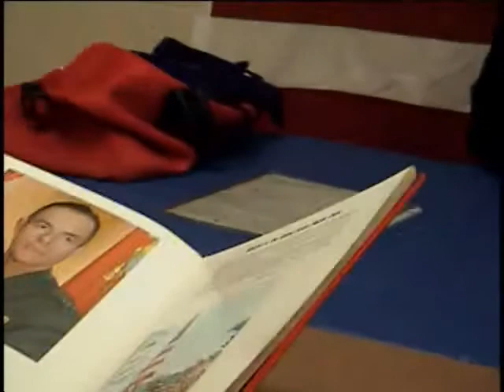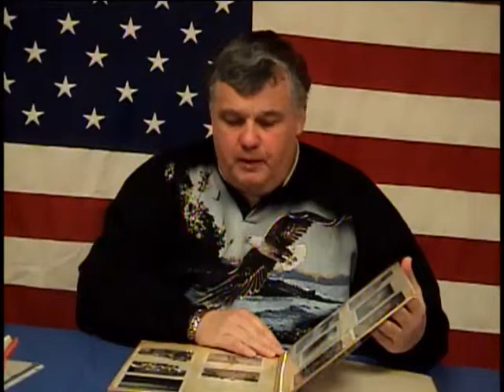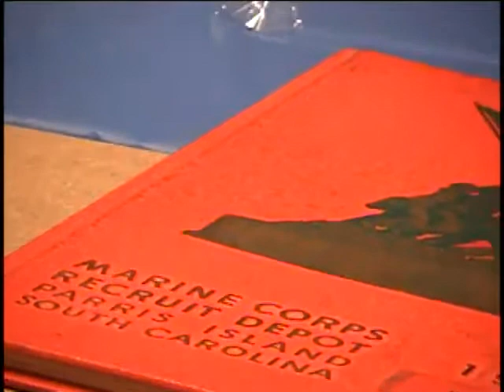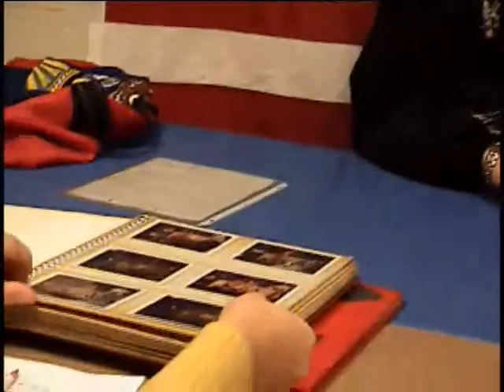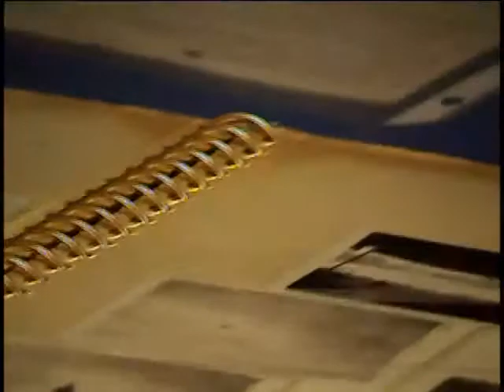Bruce J. LaPointe, Corporal, US Marine Corps, Vietnam War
E-4 (Corporal) Bruce J. LaPointe
DOB: 28 March 1949
Hometown: Tupper Lake, NY
Place of Birth: Tupper Lake, NY
Inducted: September 1967
Discharged: September 1971
3rd Mar. Div.
United States. Marine Corps. Division, 3rd
United States. Marine Corps. Tank Battalion, 3rd
Interviewed by Chris O'Connell and Carl Watts of Rome Free Academy H.S. Rome, NY
1 January 2004
Rome Free Academy, Rome, NY
Driving truck
Guard duty
LaPointe, Bruce J.
Quang Tri, VN
Agent Orange
Copy of discharge paper
Brief typed transcript by interviewers
Veteran oral history interview published by the New York State Military Museum.3rd Marine Division The State of New York, the Division of Military and Naval Affairs and the New York State Military Museum are not responsible for the content, accuracy, opinions or manner of expression of the veterans whose historical interviews are presented in this video.  The opinions expressed by those interviewed are theirs alone and not those of the State of New York.